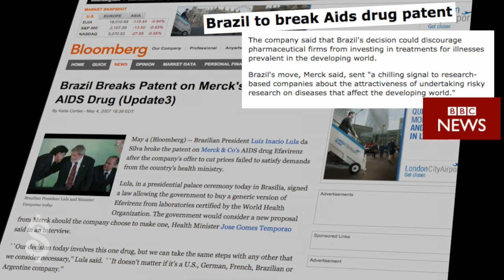3. ¿Cuáles fueron las consecuencias de la decisión?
Los efectos.

Los medios anunciaron numerosos riesgos sobre los intereses comerciales de Brasil. Sin embargo, las empresas farmacéuticas continuaron sus inversiones en el país debido a la importancia del mercado brasileño. Por su parte, la medida permitió al Estado ahorrarse 80 millones de dólares entre 2007 y 2011, según el ex ministro de Sanidad, José Gomes Temporão.

Imagen: Anne Vigna
Edición: M. Ángel Gavilanes

Medicamentalia 2015